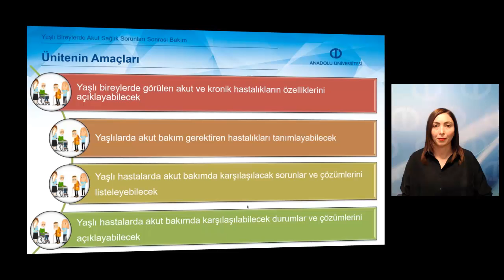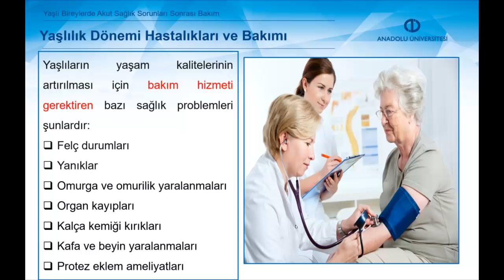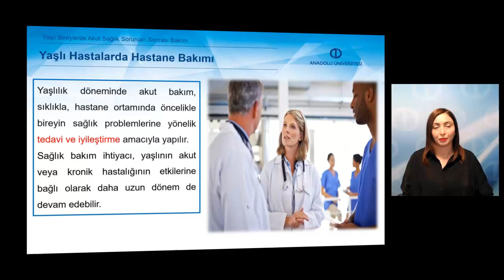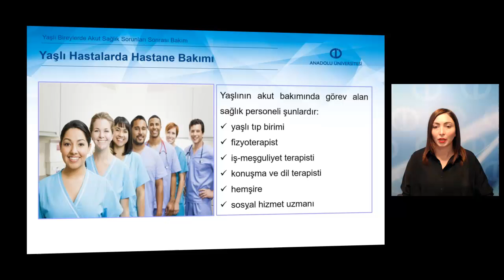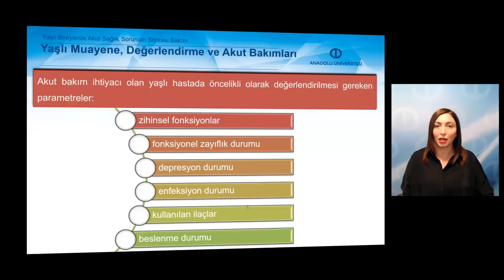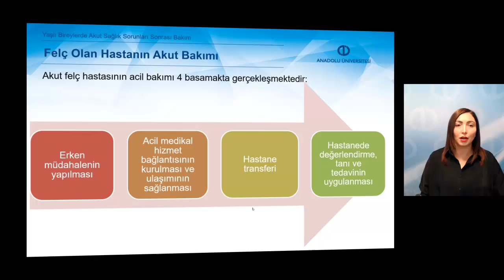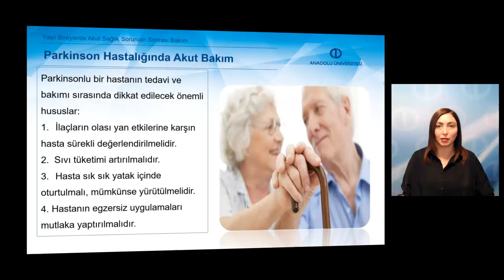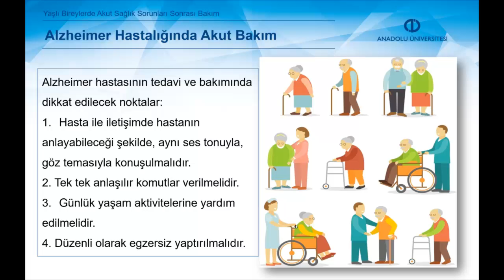FİZİKSEL REHABİLİTASYON - Ünite4 Özet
Yaşlı bireylerde sıklıkla görülen akut ve kronik hastalıkların özelliklerini açıklayabilecek,
Yaşlılarda akut bakım gerektiren önemli hastalıkları tanımlayabilecek
Yaşlı hastalarda akut bakım sırasında sıklıkla karşılaşılabilecek sorunlar ve çö- zümlerini listeleyebilecek,
Farklı hastalığa sahip yaşlı hastalarda akut bakım, karşılaşılabilecek durumlar ve çözümlerini açıklayabilecek bilgi ve becerilere sahip olabileceksiniz.